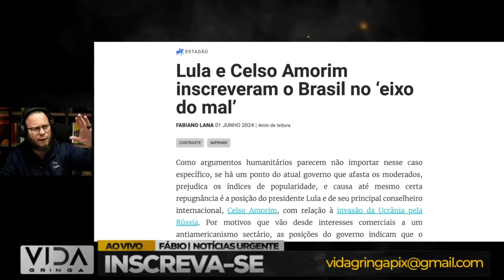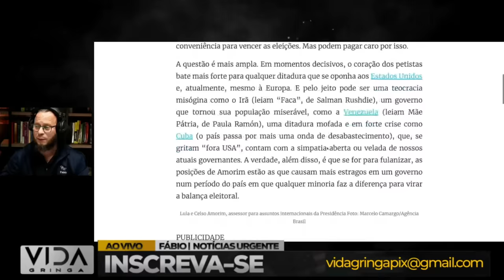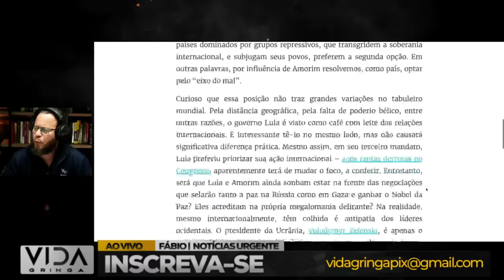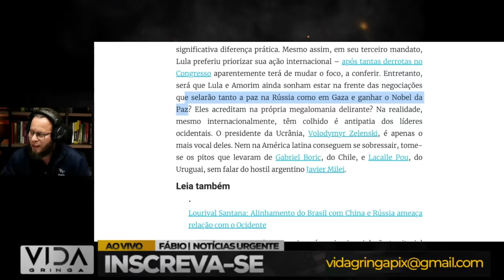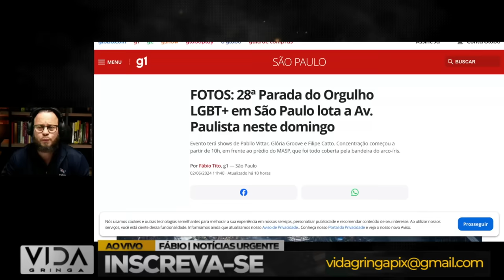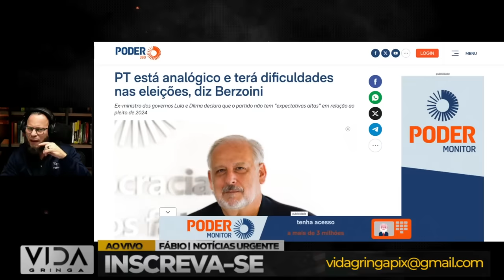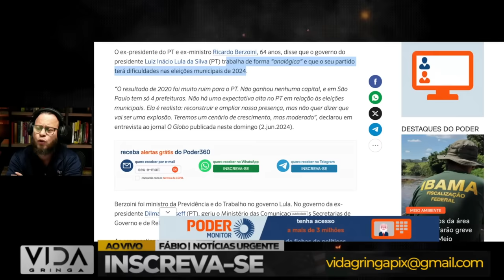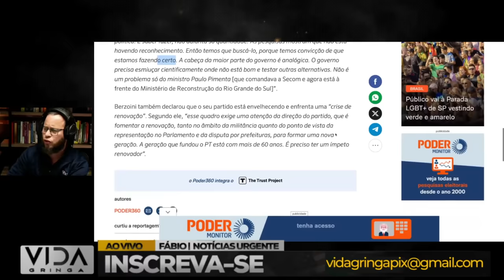BOMBA! Lula Alinha Brasil ao ‘Eixo do Mal’"